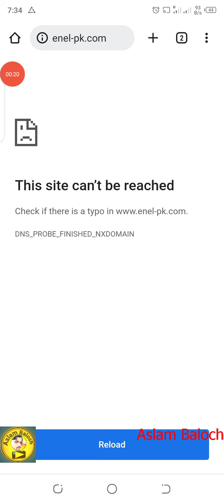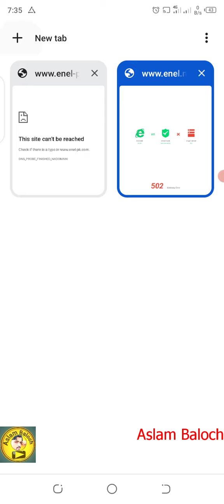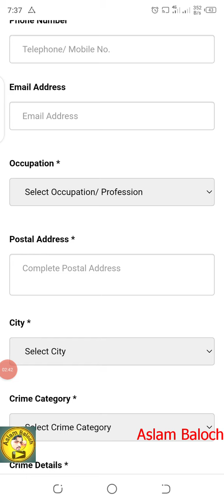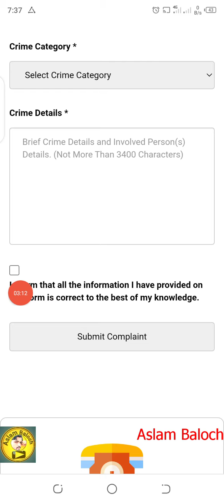Finally Enel green power is back or not .? | enel green power New update | enel-pk.top | enel.my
Finally Enel green power is back or not .?
enel green power New update
enel-pk.top
enel.my
 enel investment
enel green power
enel invest
enel site not working
enel website not open
enel app